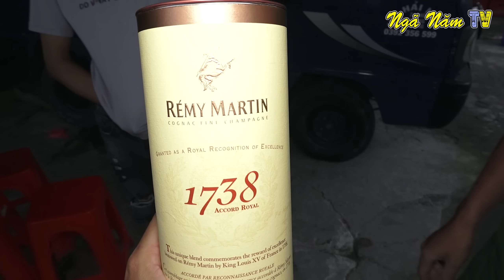Khi Dân Miền Tây Nhậu Rượu Tây Cười Bể Bụng - Bắt Rắn, Chim, Cò Nướng/NGÃ NĂM TV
🏝️Cả nhà xem nhớ ẤN LIKE👍 và CHIA SẺ dưới video ủng hộ kênh nhé. 🏝️Đừng quên 👉BẤM ĐĂNG KÝ dưới video, 👉ẤN CÁI CHUÔNG và 👉CHỌN THÔNG BÁO TẤT CẢ để nhận thông báo khi có video mới nhất, bình luận vui vẻ bên dưới video nhé 👇👇👇👇👇👇👇👇👇👇👇

🏝️Link tik tok của Tân cả nhà lên Follow ủng hộ nha thanks 😍😍
(lên Tik Tok tìm NGÃ NĂM TV cũng thấy)
🏝️Facebook cá nhân vì 5000 bạn cả nhà theo dõi Tân nhé
🏝️Nhóm vui HỘI ĂN NHẬU NGÃ NĂM trên Facebook

Mong cả nhà mình ấn vào các link để vào tham gia các nhóm, Follow các trang Fanpage ủng hộ Tân nha cả nhà hi vui là chính nha hi 😍😆 chúc cả nhà buổi tối vui vẻ nha 😍🥰🥰👍
© Bản quyền thuộc về NGÃ NĂM TV ☞ Do not Reup